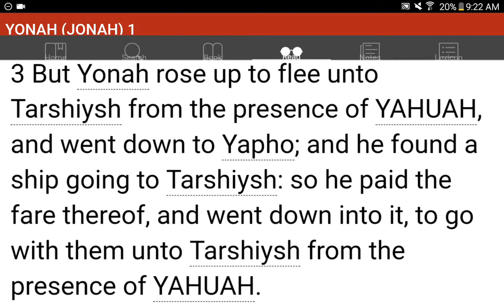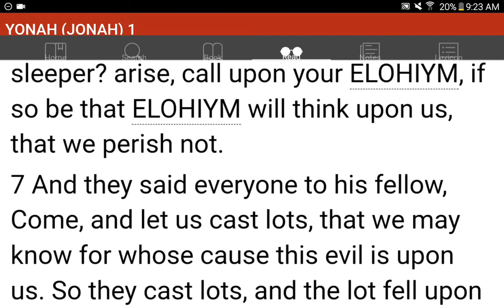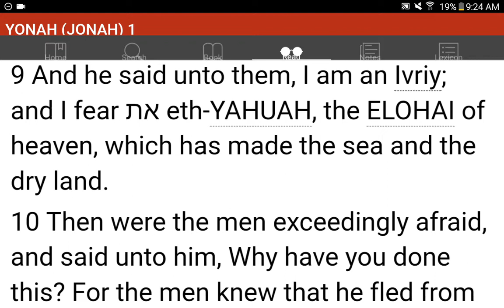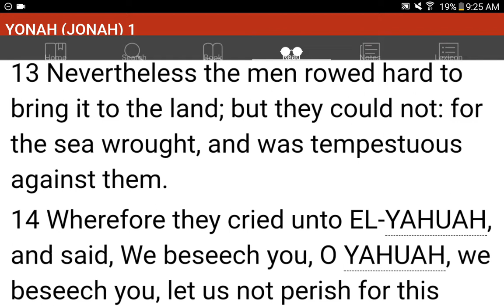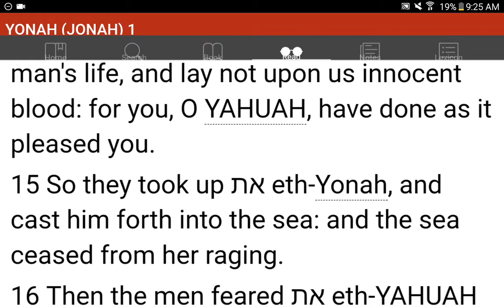💜h?™ "What's the MOST HELPFUL & SIMPLEST WAY that WORKS?"™ GIVE 1P/Month NOW! GCash